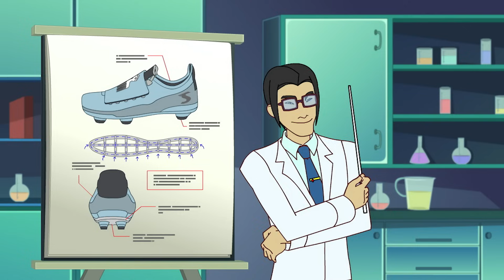Supa Strikas in Hindi | Season 2 - Episode 1 | कूल जो के नए जूते | Led Steppin | हिंदी कार्टून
Season 2 - Episode 1 of Supa Strikas in Hindi! Led Steppin!

To boost sales of Cool Joe’s new line of boots, Supa Strikas must wear them for upcoming clashes. But Invincible United’s Vince is up to his usual tricks. He swaps Cool Joe’s boots with ones that get heavier as you play! Now, how will Supa Strikas beat their old rivals?

सुपरस्ट्राइक शरारती कारनामों पर चलते हैं और बहुत सारे फुटबॉल खेलते हैं! आओ और टीम में शामिल हो जाओ

कूल जो के नए जूतों की बिकरी के लिए, सुपा स्ट्राइक्स को उन्हें अपने आने वाले गेम्स में पहननान पड़ेगा। पर इनविंसीबल यूनाइटेड अपनी हरकतों से बाज नहीं आते और उनके जूते, भारी जूतों से बदलते देते हैं। अब सुपा स्ट्राइक कैसे हारेंगे अपने पुराने विरोधी क्यों?